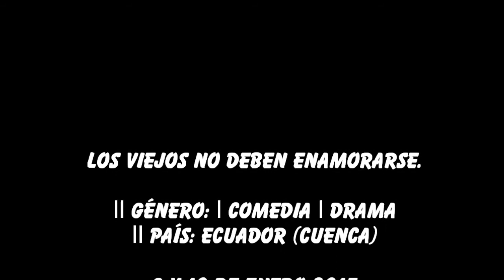Los viejos no deben enamorarse (Trailer)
Los viejos no deben enamorarse.
|| Género: | Comedia | Drama
|| Duración: 65 min. || Español
|| Director: Eddy Castro M. || País: Ecuador (Cuenca)

Sinopsis: Los pro tagonistas son tipos equivalentes, aunque de diferente extracción social, que componen historias cerradas y yuxtapuestas.
Se trata de un moderno, jugoso y extraordinariamente divertido juego de escarnio.
Es la historia de tres adultos mayores que pretenden NOVIA JOVEN y, por ello, caen en extravíos y desgracias.

viernes 9 y sábado 10/enero/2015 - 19H00
3$ (entrada)

Prohibido Centro Cultural
calle peatonal La Condamine 12-102 (sector El Vado)